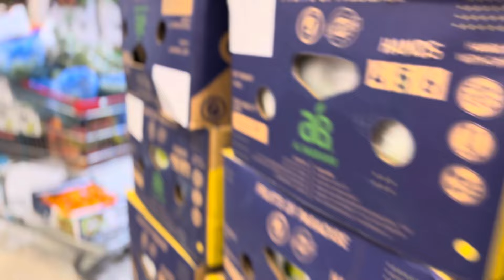مشاويرنا في آخر ويكند بالاجازة وكملنا تجهيزات المدرسة 2024📚🧮